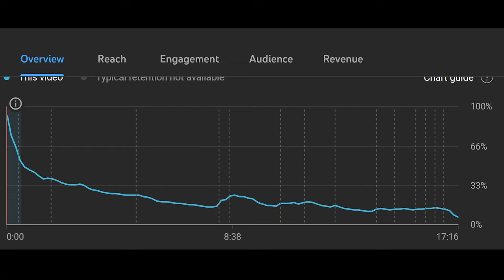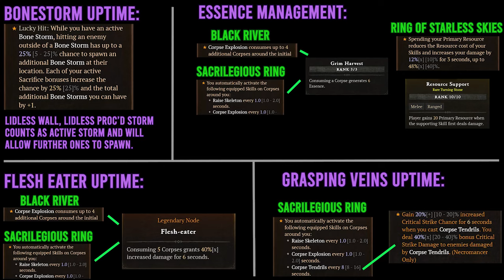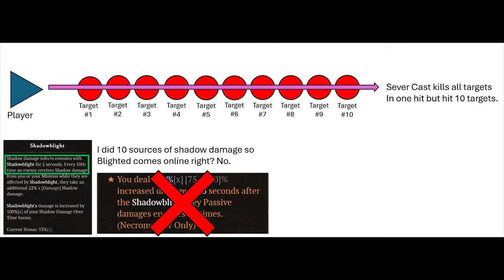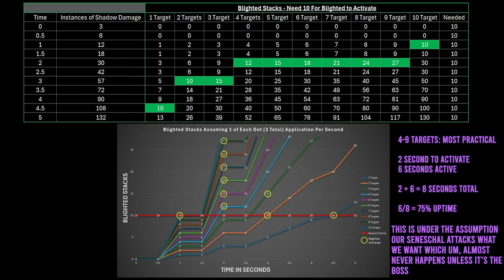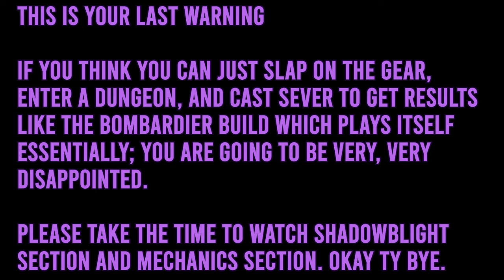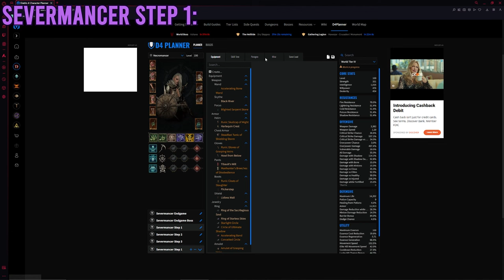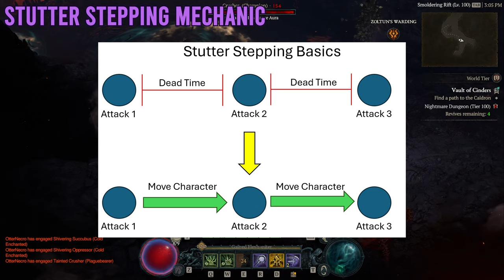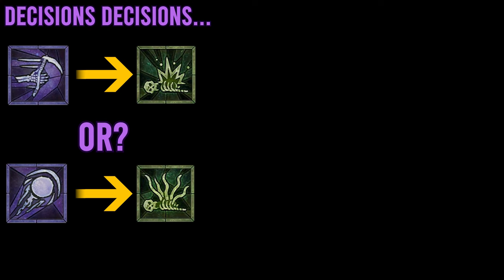Diablo 4 Necromancer S-Tier Build - Season 3 Severmancer Necro Endgame Gauntlet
This build uses the Aspect of Blighted in tandem with Sever and Blighted Corpse Explosion to create a Hybrid Crit-Based and DoT application blender that uses the high crit damage Severs to one-two shot elites in T100s and Blighted Corpse Miasma to melt the Stragglers. It is an S-Tier build that holds a Top 3 spot in Necromancer Speed builds. Enjoy!

Chapters: Build
00:00 - Fluff Showoff Intro
00:40 - Intro to Guide
02:07 - Philosophy of the Build Pt. 1: Standard Factors
02:23 - Philosophy of the Build Pt. 2: Blighted
06:08 - Philosophy of the Build Pt. 3: Corpse Explosion
07:16 - Severmancer EndGame Build
10:35 - Severmancer Staircase Step 1
12:12 - Severmancer Staircase Step 2
12:36 - Severmancer Staircase Step 3
13:42 - Severmancer Staircase EndGame

Chapters: Mechanics
13:52 - Sever
15:05 - Decrepify
15:23 - Blight
16:36 - Corpse Explosion
16:58 - Corpse Tendrils
17:17 - Stutter Stepping (IMPORTANT)
18:32 - Decision Making
19:00 - Killzone Rotation
19:21 - Boss Rotation
19:42 – Outro